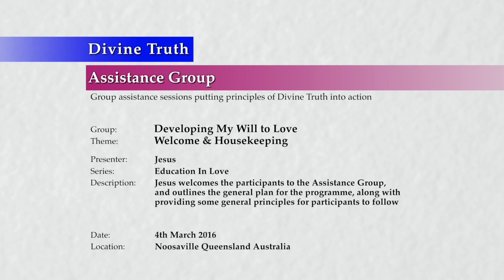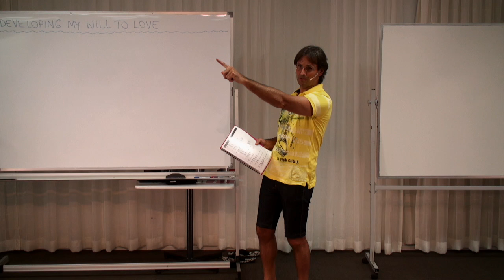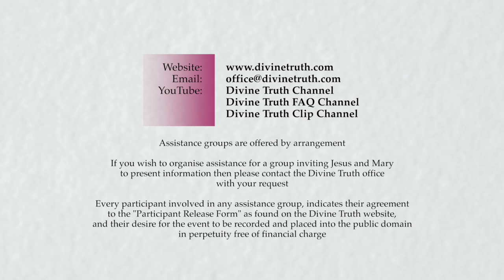20160304-1900 Welcome & Housekeeping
Theme: Welcome & Housekeeping

Jesus welcomes the participants to the Assistance Group, and outlines the general plan for the programme, along with providing some general principles for participants to follow.

Series: Education In Love
Group: Developing My Will To Love
Session: Analyse My Will To Love & Change
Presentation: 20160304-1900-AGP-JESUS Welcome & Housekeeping